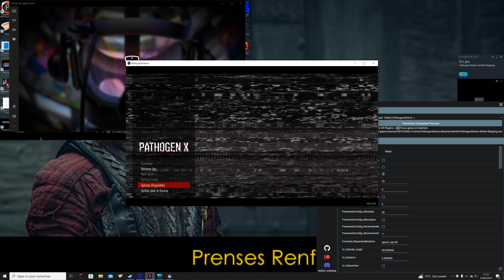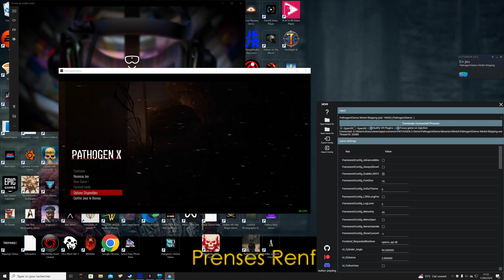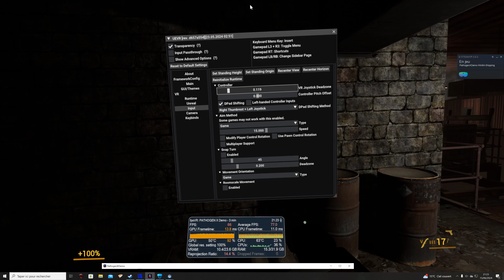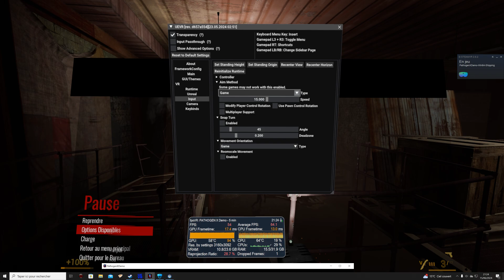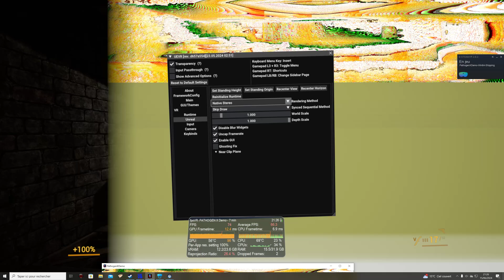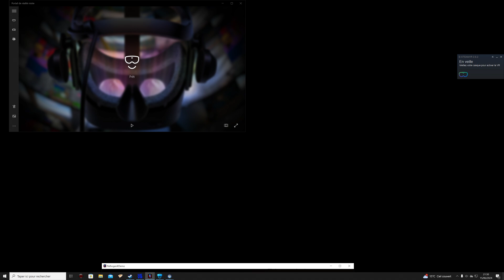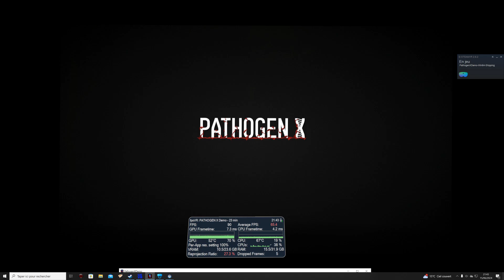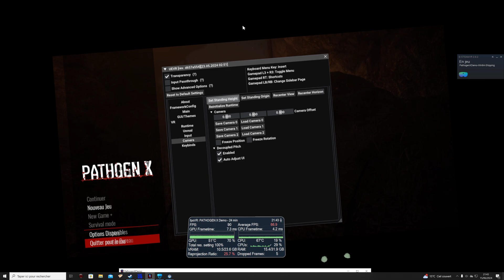Pathogenx demo steam neo fest demo uevr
synchronized sequential
off set icons
life  bar and ammo are displayed on screen  but for aiming  corecty it is necessary to  activate the option for aiming with the headset.

le jeu tourne sen synchronized sequential
Certaines icones sont  décalées mais alors on les découvre très très loin de ce que l'on souhaite activer( (le levier de la porte)
barre de vie et  munitions s'affichent à l'écran  mais pour viser correctement on doit se mettre avec la visée via le casque et dans ce cas on voit plus grand chose sur les côtés question interface.

UEVR nightbuild 854
FPS VR et jeu  lancé via OPEN VR
Reverb g2   -60hz
w10
rtx 4090
5800x3D
32 go